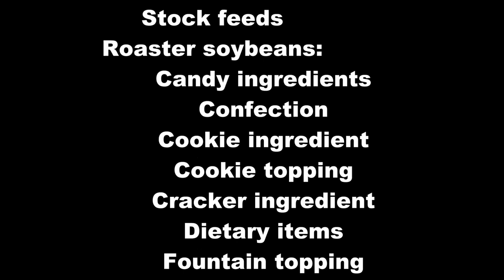TechDiveTV A Day in the Life Episode 82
Have you heard of sibling rivalry?  You probably have.  You may have even experienced it personally.  Well there is a rivalry going on in the vegetable world between the green bean and its cousin, the soy bean.  Take a look.